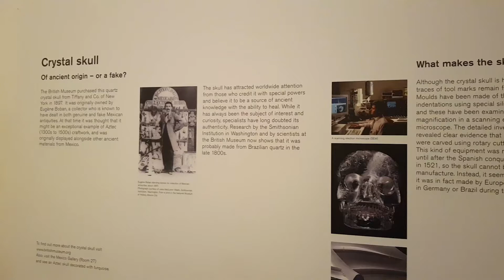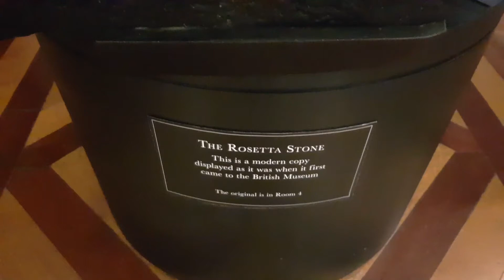The British Museum - London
After a period of closure due to the COVID-19 pandemic, the British Museum re-opened on 27 August 2020, with new measures in place to ensure a safe and pleasant tour for the public and the staff. This video shows our visit on a Saturday morning.